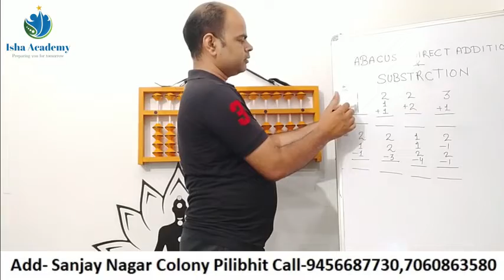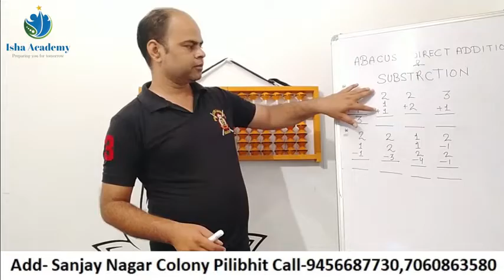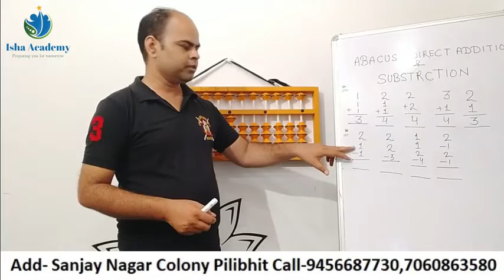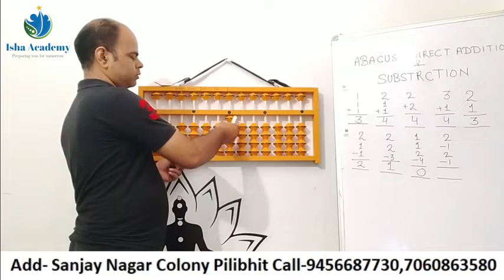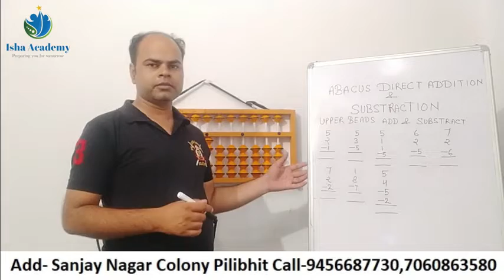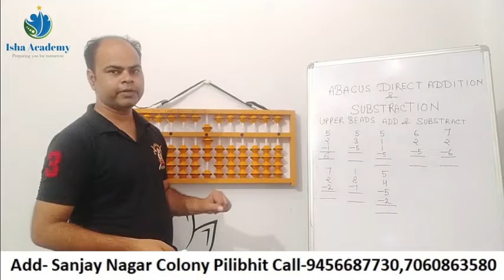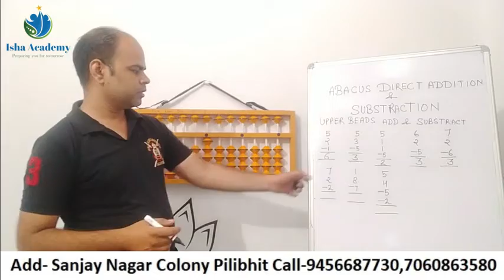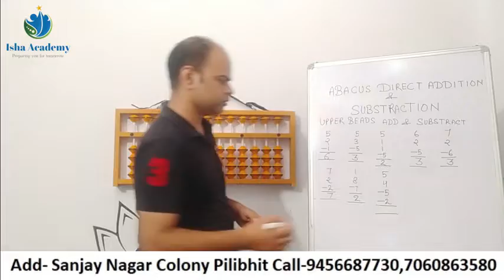Abacus Direct Add & Subtract without Formula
An abacus is a calculation tool used by sliding counters along rods or grooves, used to perform mathematical functions. In addition to calculating the basic functions of addition, subtraction, multiplication and division, the abacus can calculate roots up to the cubic degree.